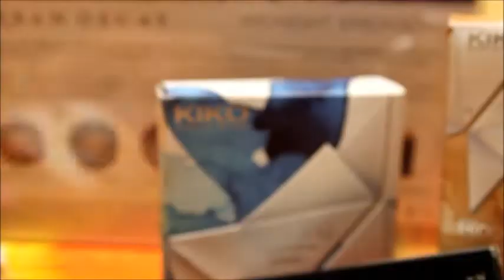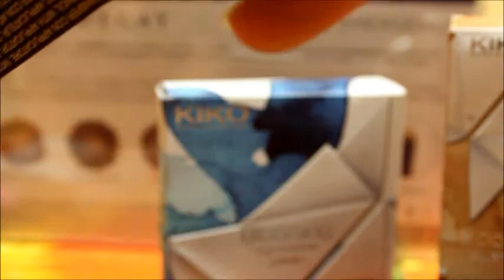Blooming Origami KIKO: Ultimissimi acquisti ...e poi STOP!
ultimi acquisti kiko prima di una lunga pausa smaltimento prodotti. opinioni mie personali e tutti i prodotti sn acquistati con i miei soldini